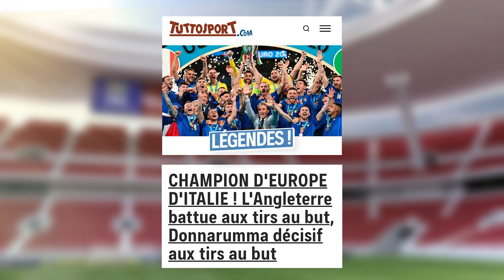براس اكبراس : عودة على تتويج الطليان باليورو